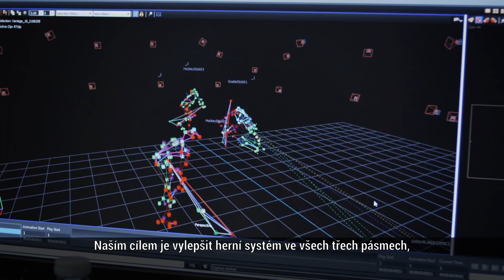NHL 17 | Video „Vize“ | Xbox One, PS4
Anketa NHL 17 Cover Vote – hlasování o hráči na přebalu hry

Ať už budete usilovat o přední příčky v online žebříčcích, plnit si svůj hokejový sen v režimech pro jednoho hráče offline, nebo se jen tak přehoupnete přes mantinel, abyste si užili parádní a novinkami prošpikovanou hokejovou hru, NHL 17 vám nabídne jedinečnou šanci utvořit vlastní odkaz jak na ledě, tak mimo něj.